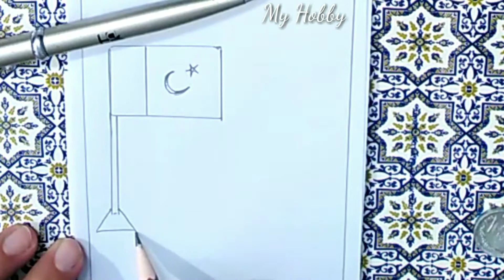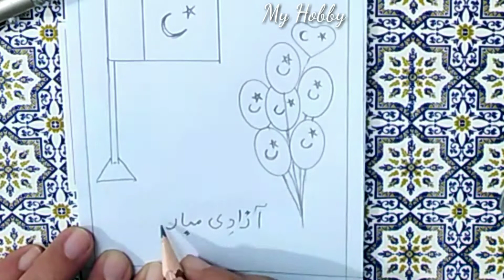How to draw an easy Flag |14 August | Happy independence day | How to draw Pakistani Flag |MY HOBBY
I upload how to draw step by step for beginners. How to draw step by step easy and simple drawing videos. All type of art, drawing and sketching videos are available here. Basic drawings, pencil sketch, colour drawings, 3D art, Realistic drawings etc are presented here., How to draw fruits, house, flowers, logos ,flags, landscape, mountains, trees, flowers, buds,  you can learn from this channel

Material used :
*Pencil 2HB, 9B
*Eraser
*Scale
*Paper
*Colours ( Goldfish)
*Black pointer
*Colour markers
*Cotton bud
* Tissue paper
 ( You can use paint brush or blending stump instead of tissue paper or cotton buds)

This channel also have videos on how to draw, how to make, Easy drawings step by step for beginners

Take care
Allah Hafiz ...